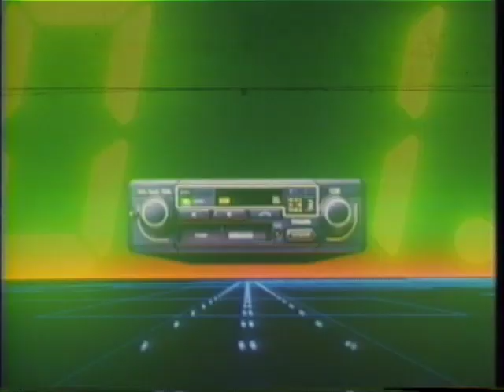Marks & Marks Demo Reel (1981)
Early computer animation demo reel by Marks & Marks, circa 1981. Bring on the flying logos!